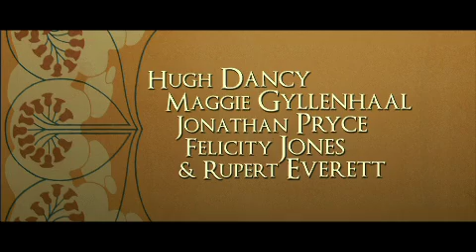Trailer Hysteria (Español)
Trailer en español de la película Hysteria con Maggie Gyllenhaal, Hugh Dancy, Rupert Everett, Jonathan Pryce, Felicity Jones, Gemma Jones.